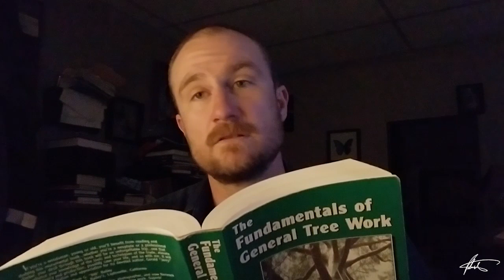Tipping Vertical Wood: The Rule of Fifth's | The Fundamentals of General Tree Work by G.F. Beranek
The Rule of 1/5th, from...

"𝐓𝐡𝐞 𝐅𝐮𝐧𝐝𝐚𝐦𝐞𝐧𝐭𝐚𝐥𝐬 𝐨𝐟 𝐆𝐞𝐧𝐞𝐫𝐚𝐥 𝐓𝐫𝐞𝐞 𝐖𝐨𝐫𝐤 – 𝐃𝐢𝐠𝐢𝐭𝐚𝐥 𝐄𝐝𝐢𝐭𝐢𝐨𝐧" by G.F. Beranek

The Bible, of tree work, from the legend himself, G.F. “Jerry” Beranek! Filled with over 200 photographs and illustrations, ‘The Fundamentals’ is the most comprehensive reference work in our field, and has been the go-to resource for professionals in the industry for over 20 years. Jerry Beranek’s epic achievement in 500+ pages is undeniable proof that good books are worth their weight in gold. Simply put, 𝐢𝐟 𝐲𝐨𝐮 𝐰𝐨𝐫𝐤 𝐰𝐢𝐭𝐡 𝐭𝐫𝐞𝐞𝐬, 𝐲𝐨𝐮 𝐧𝐞𝐞𝐝 𝐭𝐡𝐢𝐬 𝐛𝐨𝐨𝐤.

Jerry Beranek – climber, timber faller, photographer, writer, worked for 18 years to produce this incredible resource, to pass along his knowledge to future generations. There simply is no more-complete reference work on tree climbing, cutting, rigging, and falling available! Sadly, his book went out of print in 2016. Physical copies are hard to come by these days – and very expensive. 𝐄𝐧𝐭𝐞𝐫…𝐓𝐡𝐞 𝐃𝐢𝐠𝐢𝐭𝐚𝐥 𝐄𝐝𝐢𝐭𝐢𝐨𝐧.

Presented here in PDF format, ‘The Fundamentals of General Tree Work – Digital Edition’ is perfect for viewing on laptops, smartphones, tablets, and e-readers, including the Kindle. Professionally scanned and processed with optical character recognition software, the Digital Edition looks amazing and is fully searchable. 𝐈𝐟 𝐲𝐨𝐮’𝐯𝐞 𝐛𝐞𝐞𝐧 𝐰𝐚𝐢𝐭𝐢𝐧𝐠 𝐭𝐨 𝐟𝐢𝐧𝐝 𝐚 𝐜𝐨𝐩𝐲 𝐨𝐟 ‘𝐓𝐡𝐞 𝐅𝐮𝐧𝐝𝐚𝐦𝐞𝐧𝐭𝐚𝐥𝐬’, 𝐰𝐚𝐢𝐭 𝐧𝐨 𝐦𝐨𝐫𝐞.

This incredible resource is literally a lifetime of knowledge, for only $20. While everyone else is focused on new shiny gear, you will be gearing your brain up.

- Patrick